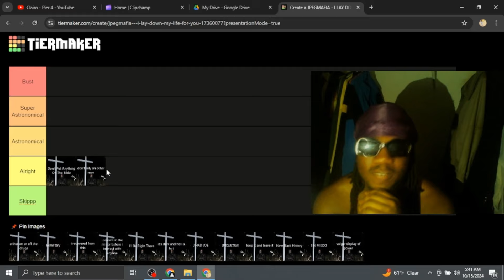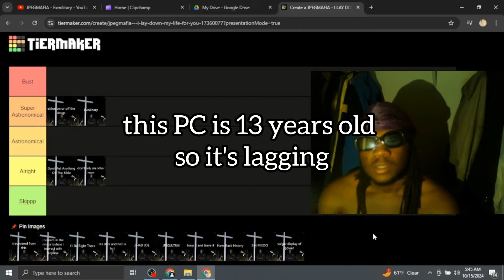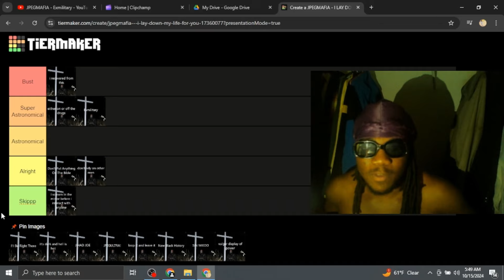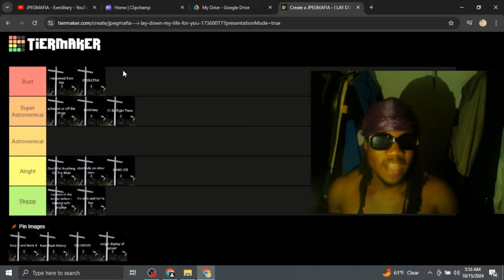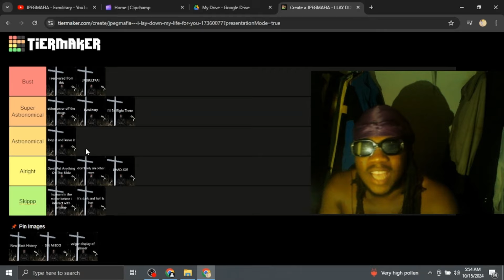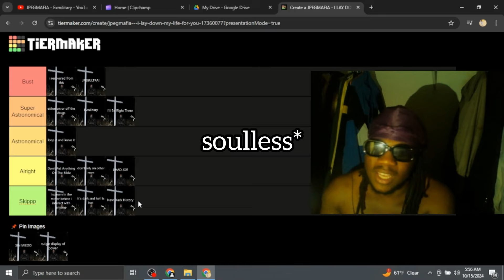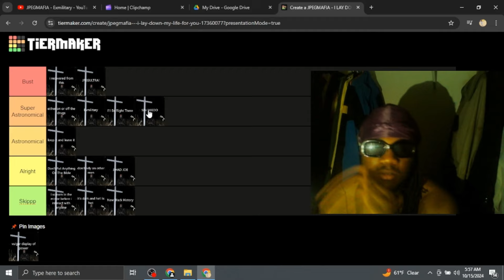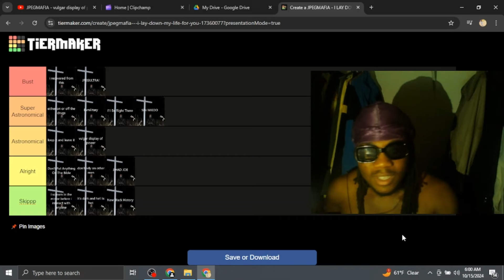Ranking Songs on "I LAY MY LIFE DOWN FOR YOU" Worst to Best (Tier List)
my intro was way better but youtube don't let me be myself